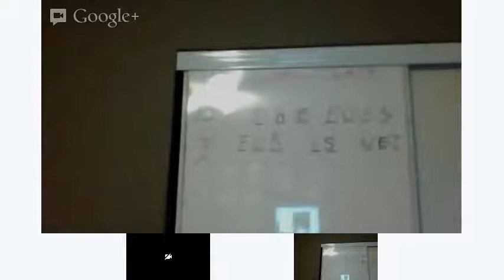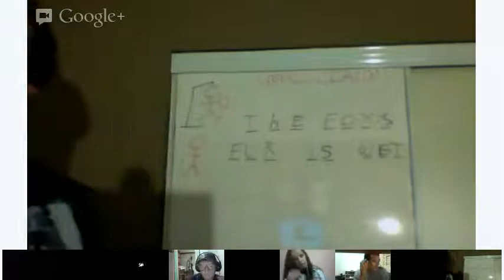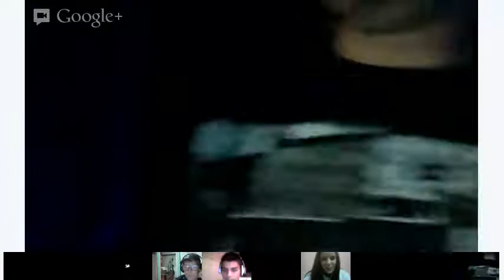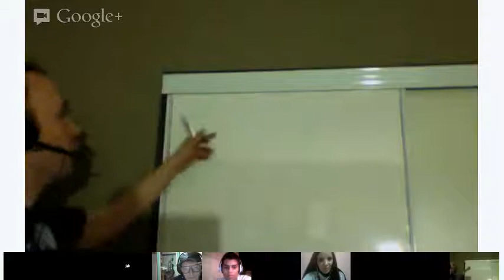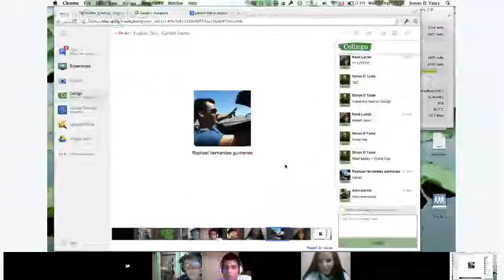English Class: Current Events